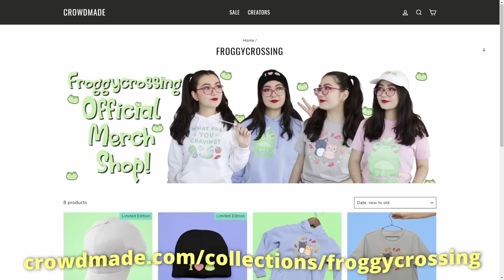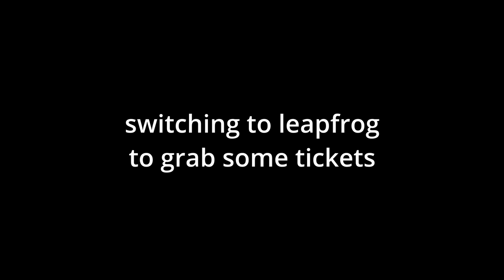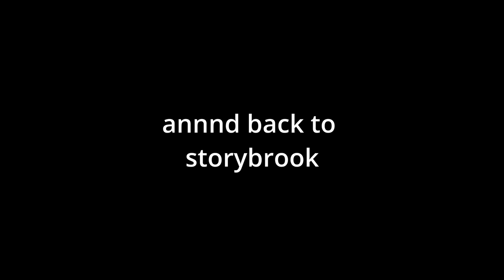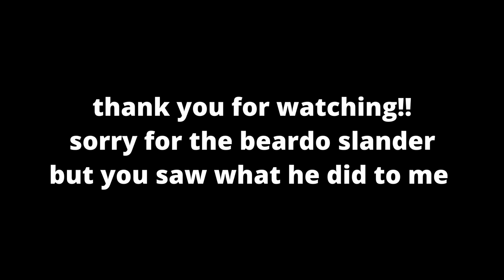KICKING OUT BEARDO to hunt for a better villager